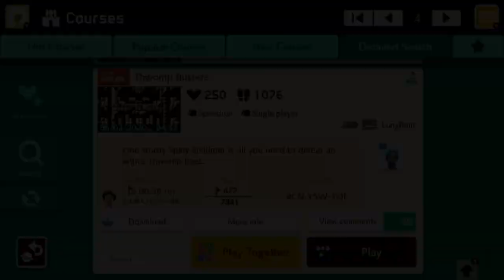Thwomp Busters by LunyRem 🍄 Super Mario Maker 2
⠀ One sturdy Spiny Shellmet is all you need to defeat an entire Thwomp fleet.